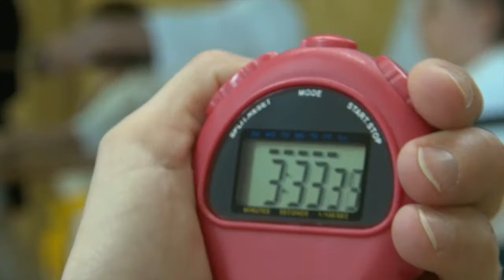KOBUDO KYOKUSHIN. SEMINAR #6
Традиционные 6-е учебно-тренировочные сборы по Кобудо Кёкусинкай в Сегеже.
7-8 июня 2014